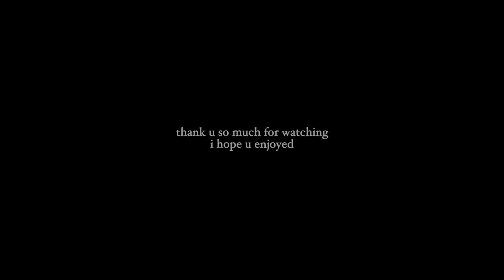SPRING RESET: productive days in my life, a FRESH start for spring, salad recipe & st pattys date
SPRING RESET: productive days in my life, a fresh start for spring, salad recipe & st pattys date!! (+use don't forget to use my code KATELYNN15 for 15% off your first month's supply of Seed's DS-01™ Daily Synbiotic